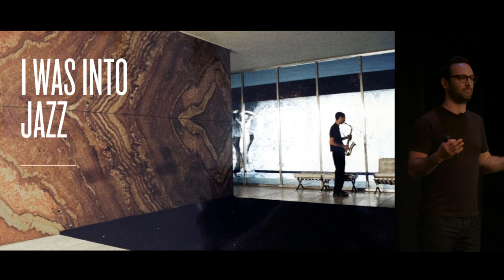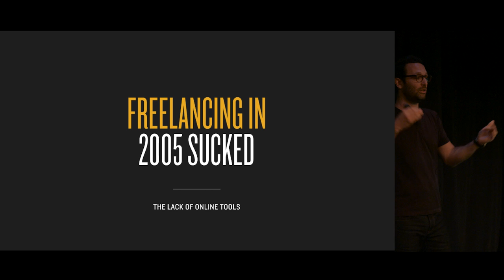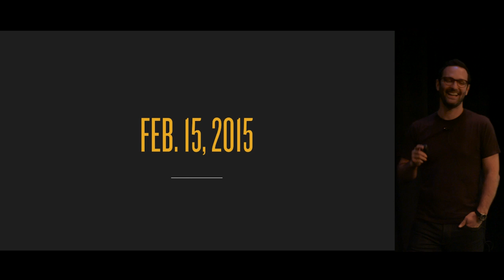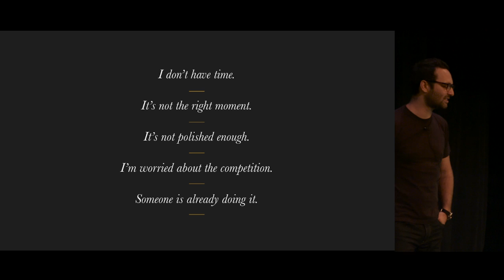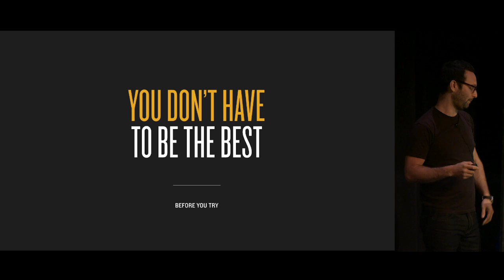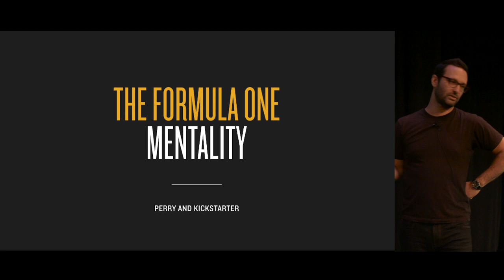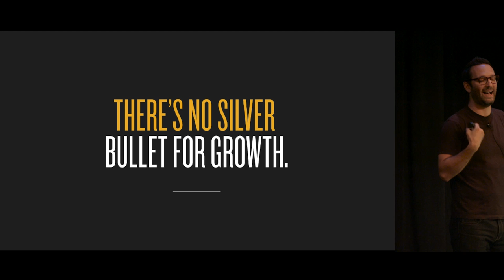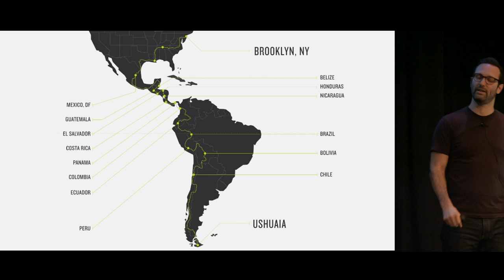Matias Corea: What I Learnt Building Behance @ Awwwards NYC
Matias Corea, founder of Behance, talks at Awwwards Conference New York City about being involved in a wide range of design disciplines, the process that led to his mission to empower the creative world - Behance, and enduring the hardships of setting up a company.